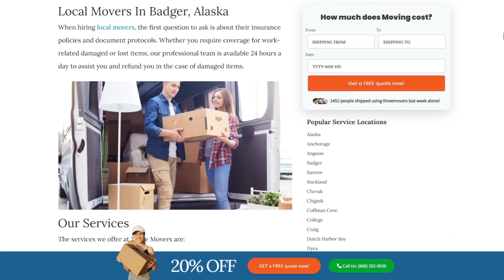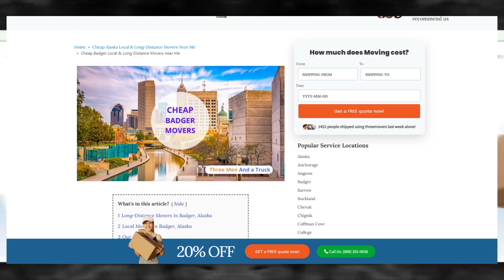Affordable Badger Moving Solutions | Smooth Office Moves in Badger | Safe Packing Guide for Moving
Moving to a new city can be a daunting task, especially if you're moving to a city like Badger. But with Three Movers, you can rest assured that your move will be a seamless experience. We offer a range of services to meet your specific moving needs, whether you're moving locally or long-distance.

As a leading moving company in Badger, we have the expertise and experience to handle all types of moves, from residential to commercial. Our team of experts is well-trained and equipped to handle all your moving requirements, from packing and loading to unloading and unpacking.

If you're planning to move to Badger, or any other destination in the United States, contact Three Movers today for a free quote. Let us take care of all your moving needs, so you can focus on settling into your new home or business.